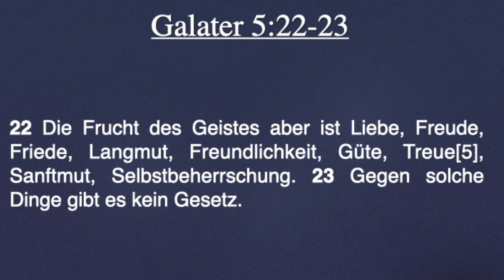Die Frucht des Geistes - Pastor David Toutouche Luzolo